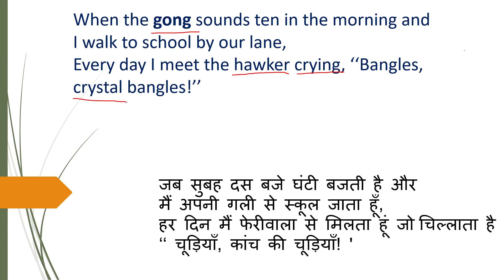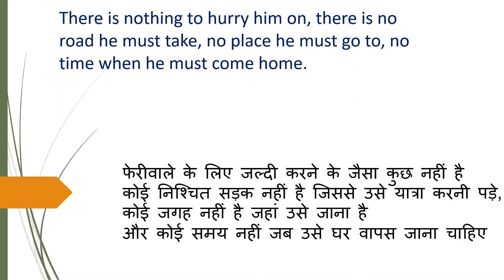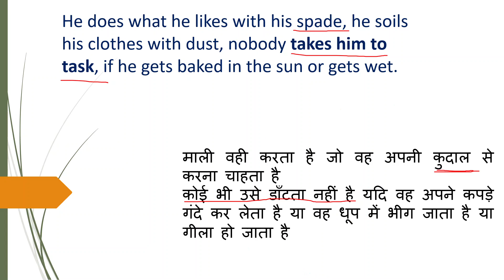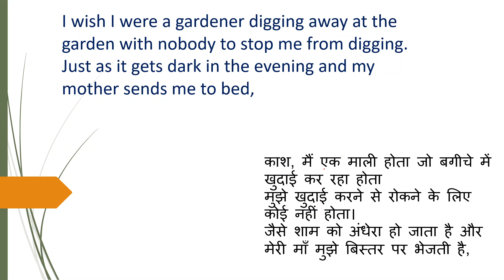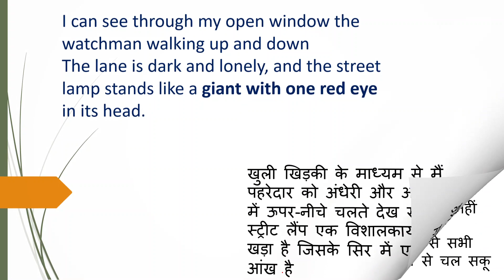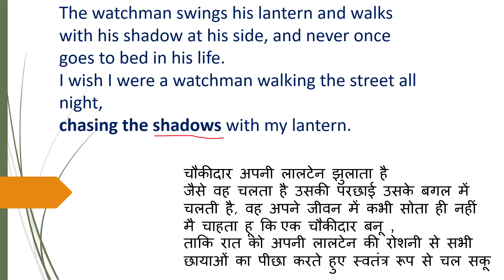2.1 Vocation - Class 8 English Textbook Poem Full Explanation in Hindi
#2.1VocationClass 8 EnglishTextbookPoemFullExplanationinHindi